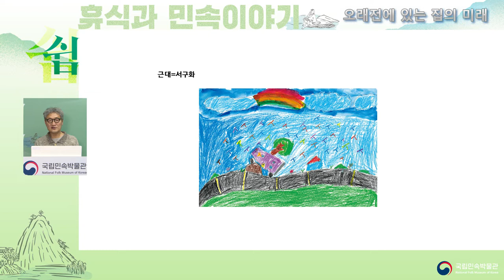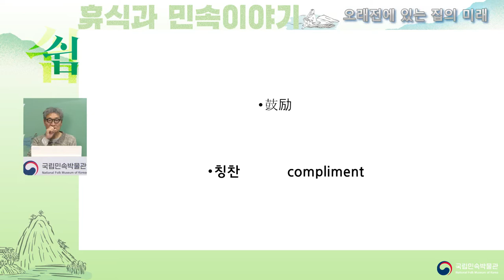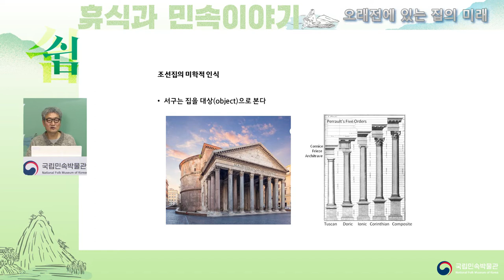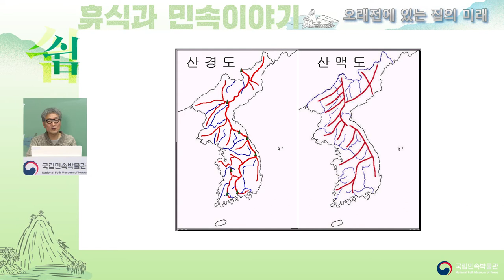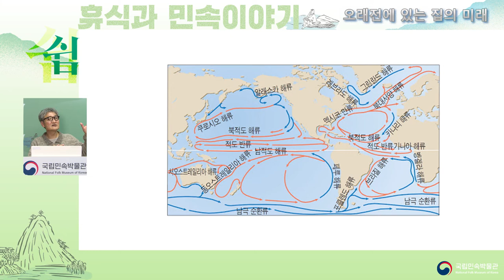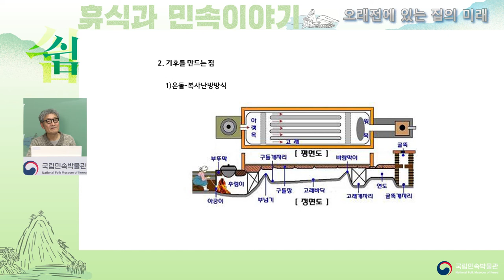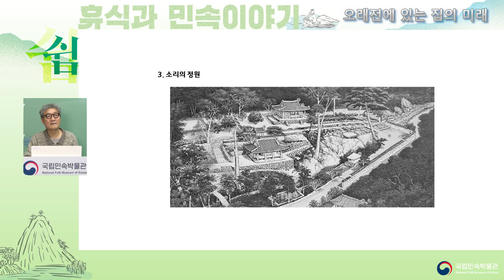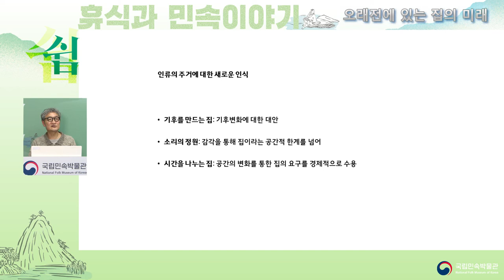[휴식과 민속이야기-쉼] 3강-공간, 도시가 아니라 집이다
현대인의 휴식공간 문화와 변화하는 시대상을 접목한 강좌인 ‘휴식과 민속이야기 - 쉼(,)'!

이번 주제는 "집" 입니다.
국립민속박물관에서 제작한 영상을 통해 사람들의 휴식공간이자 문화공간인 집에 대한  알아봅시다.